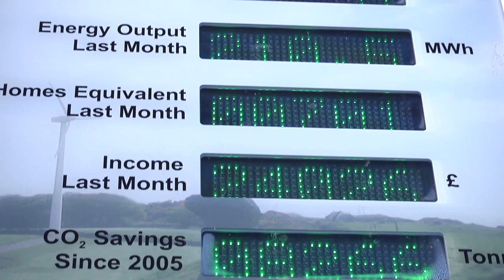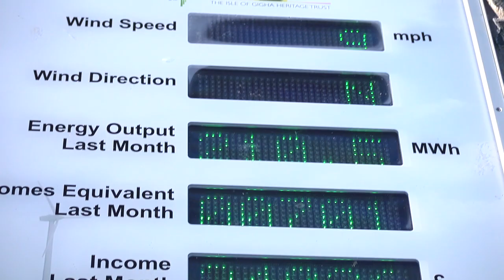Isle of Gigha Heritage Trust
A short film introducing the work of the Isle of Gigha Heritage Trust. In the 10 years since 2002, when the west Scotland island was successfully purchased by the local residents, the Trust's investment in housing and infrastructure has reversed a trend towards depopulation and decline.

This film was produced for the 2012 SURF Awards for Best Practice in Community Regeneration, where the Trust was selected as the winner of the 'Infrastructure and Regeneration' category.